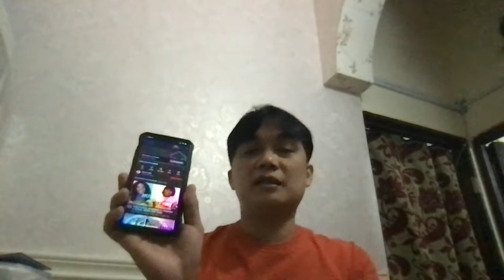Unlimited lapagan, dikitan,tara na let's build our house